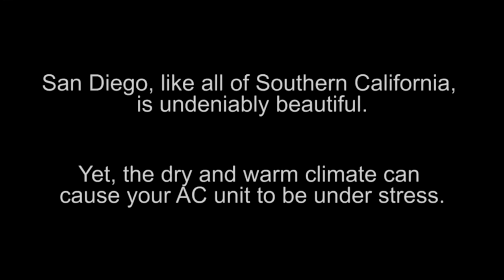BEST AIR CONDITIONING REPAIR COMPANY IN SAN DIEGO